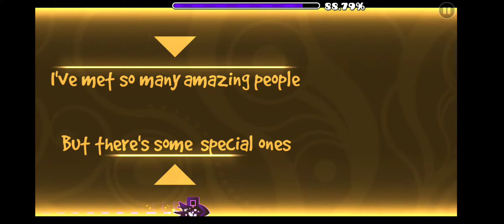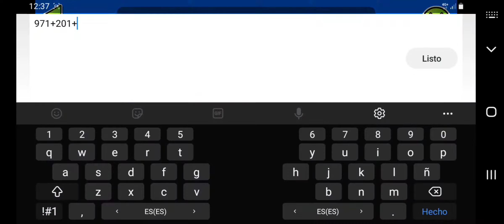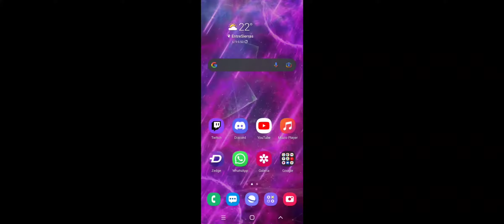Sedulous by Samifying (No Coin) [Hard Demon] (Supersonic ladder #6)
I love this level so much

Song: Kaixo - Lycanthropy